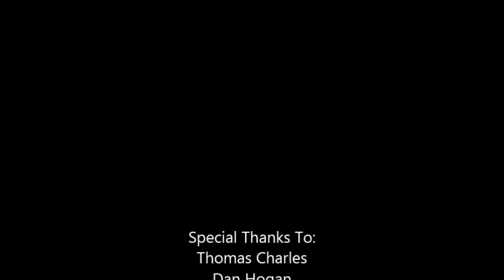Lockton Final Movie